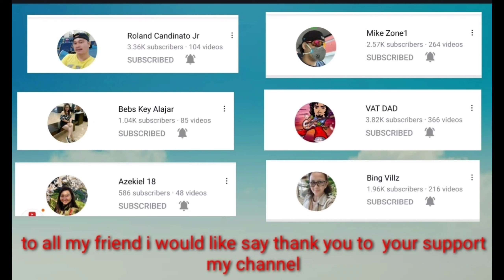How to cook oneki mushroom with egg and tomato